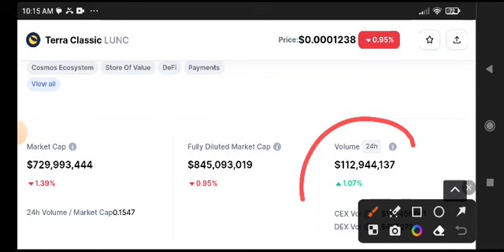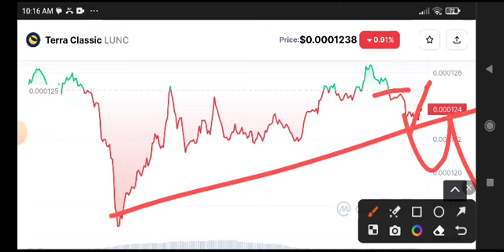Terra Classic News Today! LUNC Price Prediction